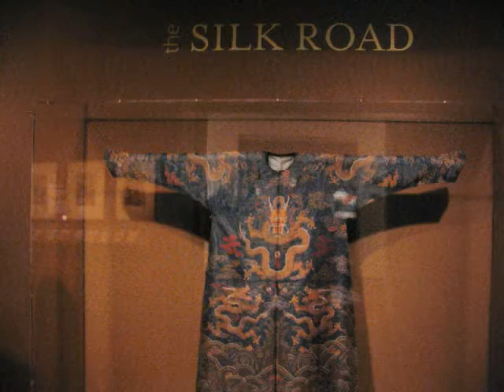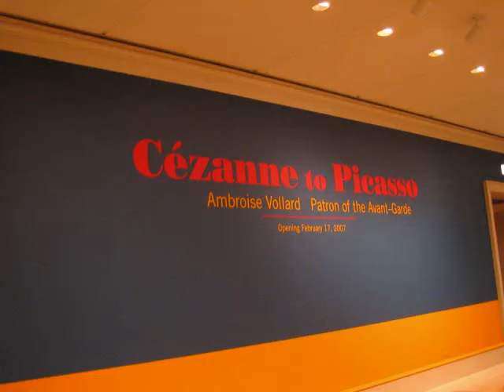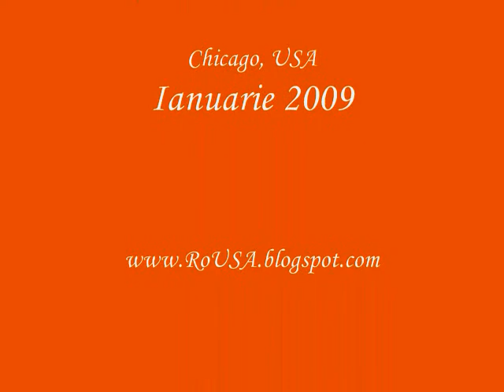La muzeul de arte din Chicago 2012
muzeul de arta Chicago